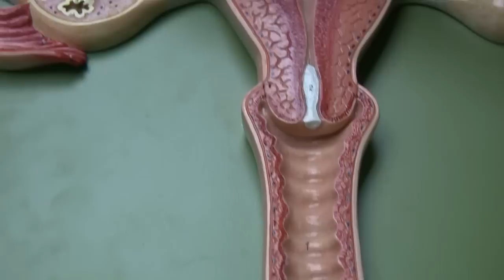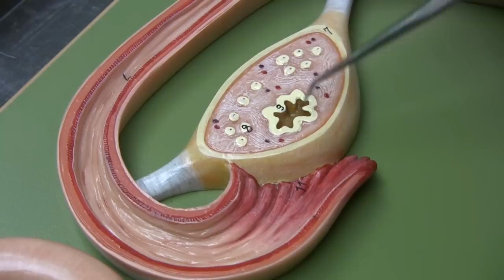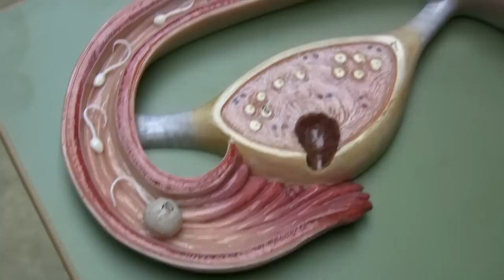Uterus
Uterus by Dr. Fabian